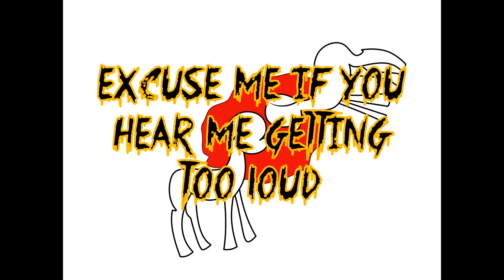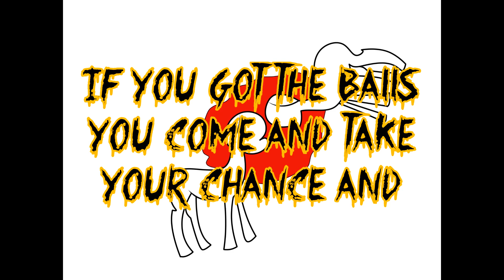Regurgitation of Shit - Dance and Dense Denso (Molotov cover)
Written by Miguel Angel Huidobro, Ismael Fuentes de Garay, Juan Francisco Ayala and Randy Ebright
Taken from the album "Dance and Dense Denso" (2003)
Originally performed by Molotov
Originally published by Universal Music Latino